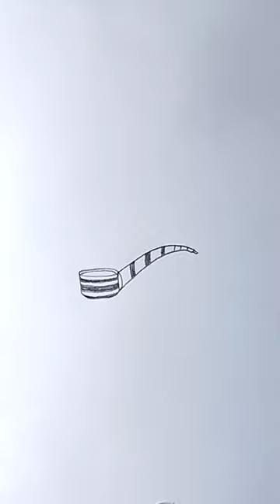Hookah drawing# YouTube shots